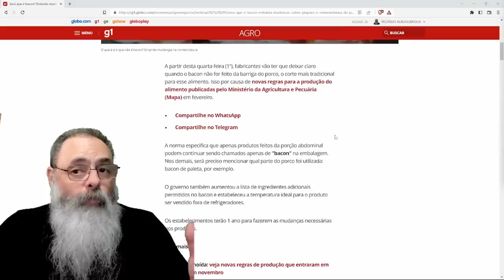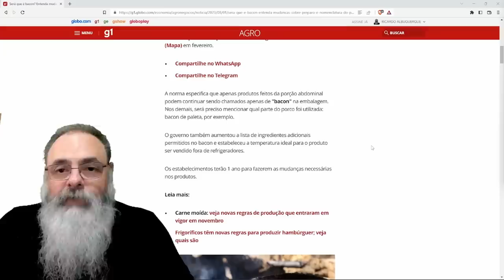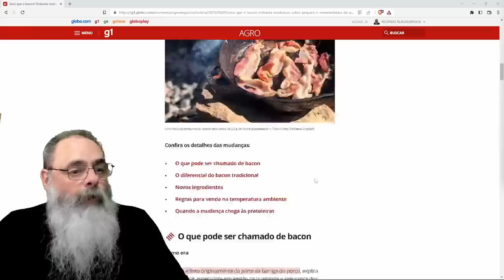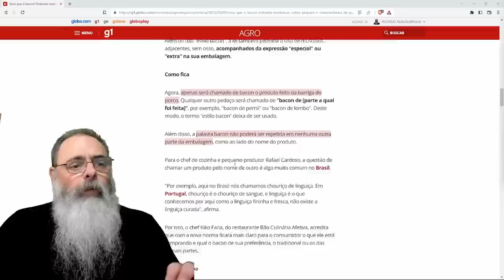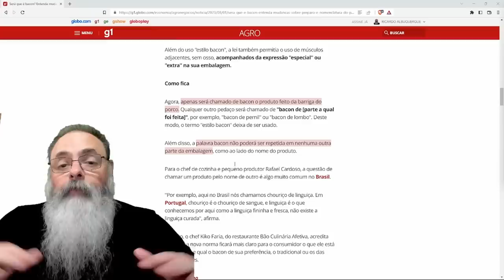GOVERNO inventa REGRAS INÚTEIS para o BACON que NÃO AJUDAM NADA e ENCARECEM o PRODUTO ao FINAL